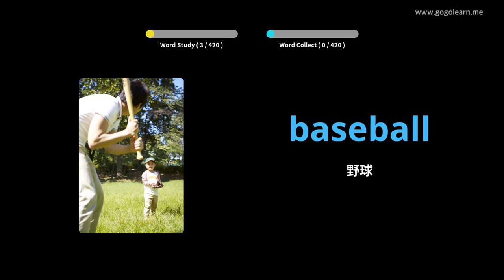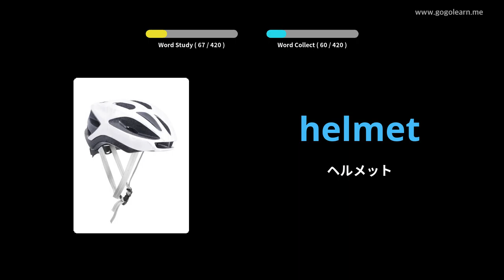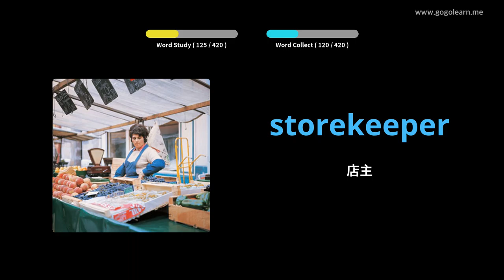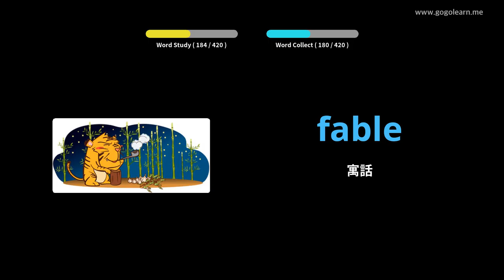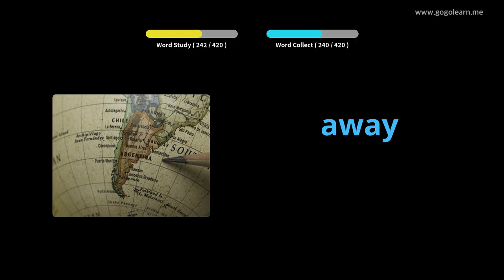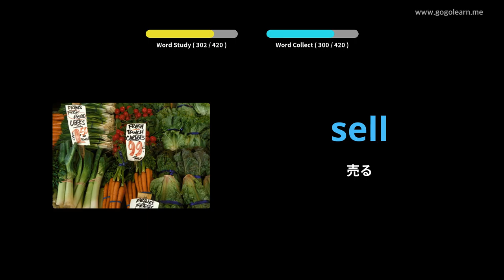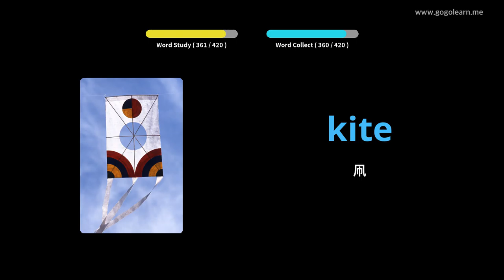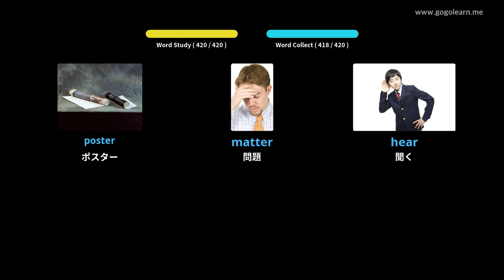写真を通して英語を学ぶ|英語の語彙中学校1 | Golearn